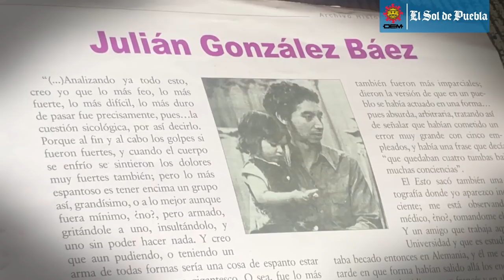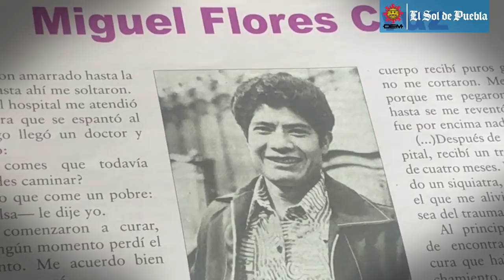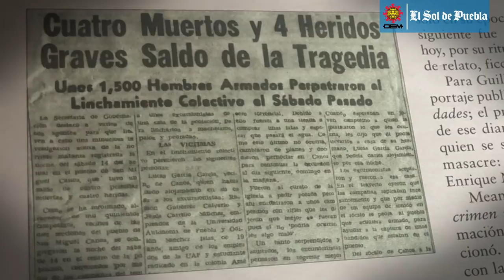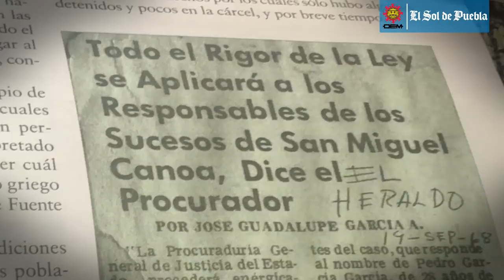Canoa, el estigma de todo un pueblo a 50 años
Han pasado 50 años de la tragedia donde Canoa fue el centro de atención, un evento que no se olvidará en Puebla. En voz de uno de los sobrevivientes recordamos la historia.

Lee el reportaje completo 🔺 goo.gl/qSTWBY 🔺